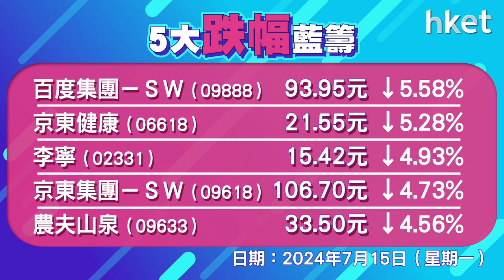恒指收報18015點，跌277點 成交911.5億元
港股跌逾200點，險守萬八關。恒指低開91點，其後走勢反覆向下，一度跌穿18000點，低見17946點。恒指跌277點，收報18015點，成交911.5億元，科指跌2.9%，報3672點。百度 （09888） 跌逾5%，京東 （09618） 跌逾4%，嗶哩嗶哩 （09626） 跌8%，ATM跌逾1%至2%，李寧 （02331） 跌近半成，農夫山泉 （09633） 跌逾4%。